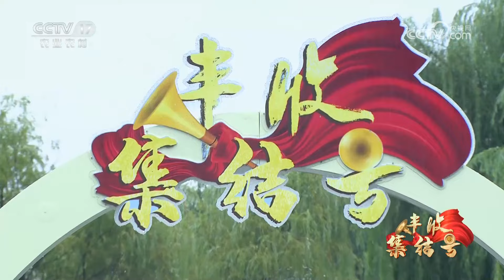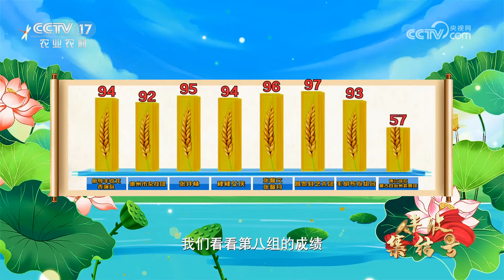不愧是专业杂技演员，她们吸引旅客的方式很惊艳！这对姐妹努力打造创新表演，为自己的民宿圈粉无数，实现赚钱爱好两不误！「乡村大舞台·丰收集结号」| 农业致富经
本期节目主要内容：
香河地近燕山，四水环流，潮白河横穿东西，大运河贯通南北。这里历史悠久，民风淳厚，素有京畿明珠之美誉。本期《丰收集结号》在此地集结，分享丰收喜悦，共享丰收成果，展现宜居宜业的和美乡村，让新时代下的新农人走上《中国农民丰收节晚会》的舞台。更多精彩内容，敬请期待！

《乡村大舞台》以搭在田间地头的“乡村大篷车”作为节目符号，展现新时代农民丰富多彩的文化生活。